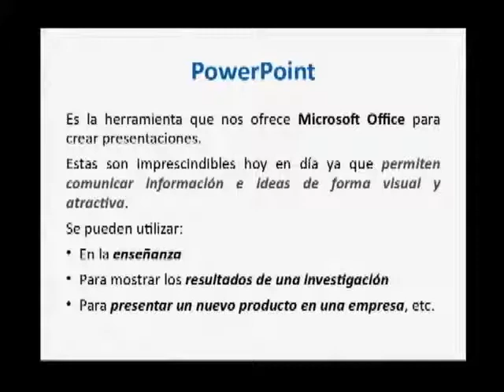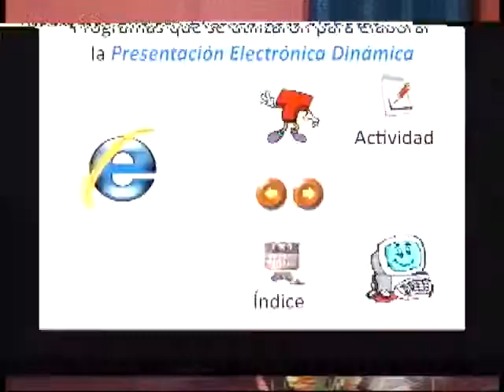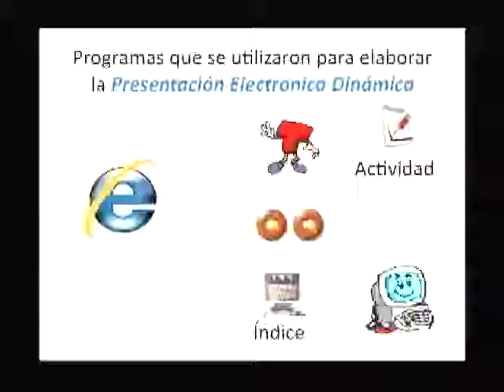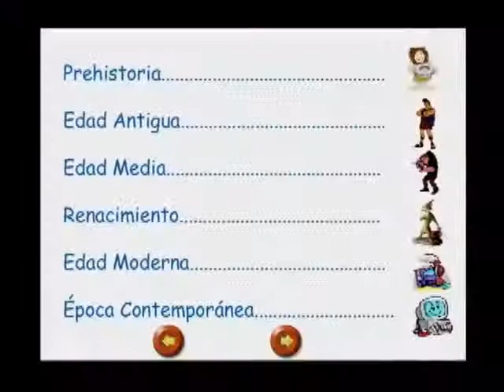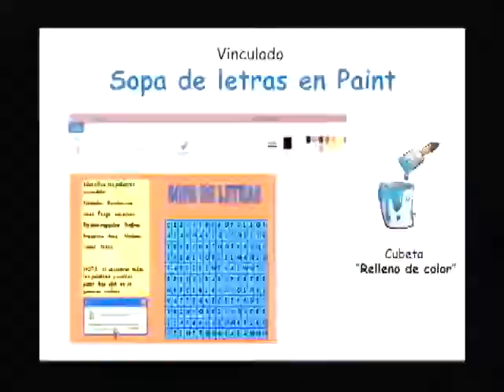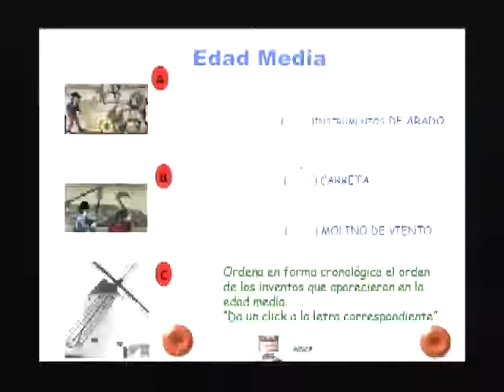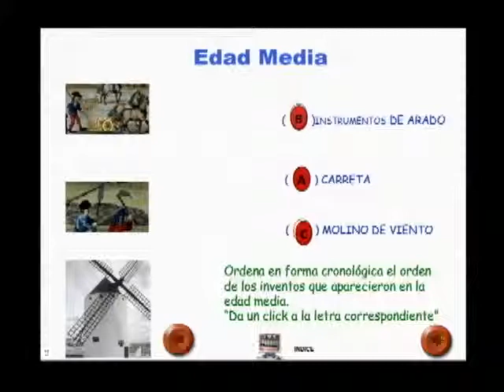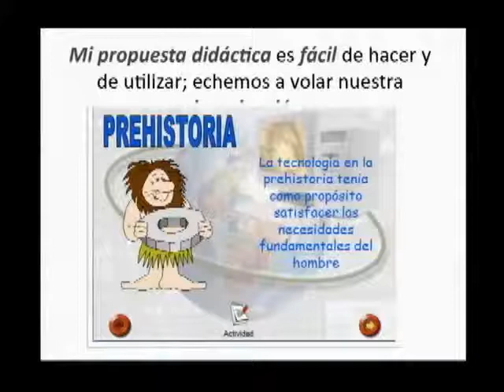20140915-CE1415/Encuentro de TICS-CITE/Presentacion Electronica Dinámica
Encuentro de TICS-CITE. Presentacion Electronica Dinámica. Conduce:Ruth Yadira Ramos Lamparero. Fecha de emisión: 15 de septiembre de 2014. Este y otros programas los puedes ver Producciones con fines educativos para secundarias técnicas en el Distrito Federal, México.